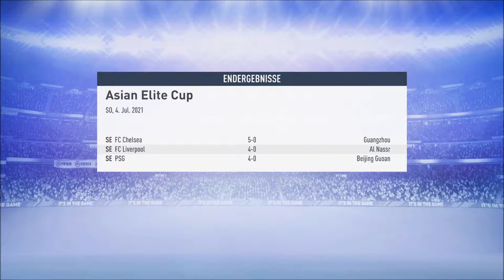FIFA 19 Karriere [S04F01] Fc Bayern vs Manchester Utd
Playlist=PLwpF6JKPOY4OMz6-GuT_XZ6ADskEWXQL8

GAME
Titel:  FIFA 19 (Karriere)
Plattform: Play Station 4
USK: ab 0 freigegeben
Publisher:  EA Sports
«LET'S PLAYS »
Kommentiertes Gameplay von Peter Gaming(2019).